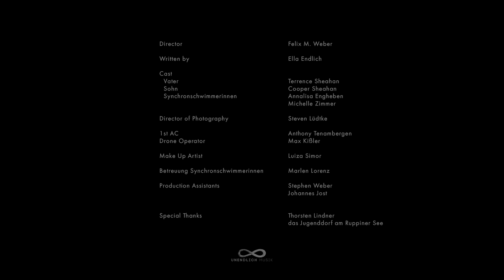Ella Endlich - Schwimmen und Fliegen (offizielles Video)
Den Song "Schwimmen und Fliegen" von Ella Endlich vom Label "UNENDLICH MUSIK" könnt ihr hier streamen oder downloaden:
Wie ein Fisch im Wasser
Möcht' ich schwimm'
Doch ich hab Angst vor'm Wasser
Wenn ich ehrlich bin
Trau' mich meinen Meter ins dunkle Tief
Bist du der Retter den ich leise rief
Komm ich lern' Schwimmen und du lernst Fliegen
So können wir die Angst besiegen
Ich lern' Schwimmen und du lernst Fliegen
Wir sind zum Absprung bereit
Schwimmen und Fliegen
Schwimmen und Fliegen
Die Angst besiegen
Wir lernen Schwimmen und Fliegen
Und diese Liebe wird für immer unsre Basisstation sein
Von der wir schwimmen und fliegen
Wir zwei sind ganz vom andren Sternen
Das ist der Tanz von dem wir lernen
Wenn ich dich anschau' mit großem
Flügelspann ahne ich voraus was du schon kannst.
Schwimmen und Fliegen
Schwimmen und Fliegen
Die Angst besiegen
Ich überwinde mich
Du überwindest dich
Komm wir machen jetzt den Schritt
Und alle kommen mit
Schwimmen und Fliegen
Schwimmen und Fliegen
Die Angst besiegen
Jetzt kommt alles in's Fließen

Das Album "Im Vertrauen" von Ella Endlich vom Label "UNENDLICH MUSIK" könnt ihr hier streamen oder downloaden:

Hier gibts den Songtext zum Song:

MÖCHT ICH SCHWIMM´
DOCH ICH HAB ANGST VORM WASSER
TRAU MICH KEINEN METER
INS DUNKLE TIEF
BIST DU DER RETTER
DEN ICH LEISE RIEF?

KOMM ICH LERN SCHWIMMEN UND DU LERSNST FLIEGEN
SCHWIMMEN UND FLIEGEN
SCHIMMEN UND FLIEGEN
DIE ANGST BESIEGEN
UND DIESE LIEBE WIRD FÜR IMMER UNSERE BASISSTATION SEIN

WIR ZWEI SIND GANZ
VON ANDEREN STERNEN
DAS IST DER TANZ
VON DEM WIR LERNEN
UND WENN ICH DICH ANSCHAU
MIT GROßEM FLÜGELSPANN
AHNE ICH VORAUS
WAS DU SCHON KANNST

ICH ÜBERWINDE MICH
DU ÜBERWINDEST DICH